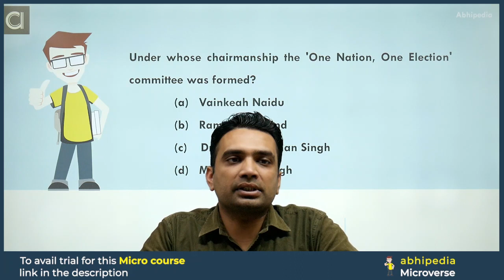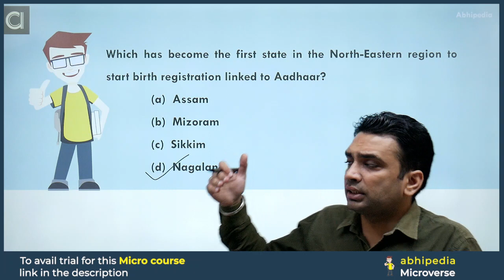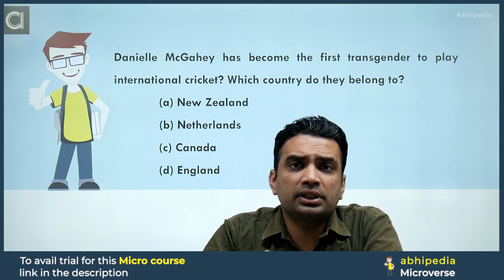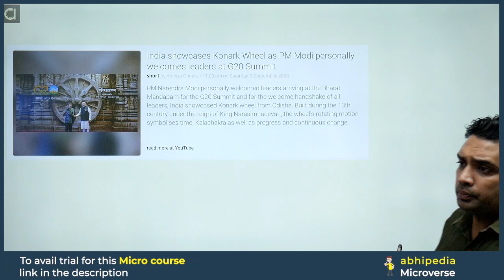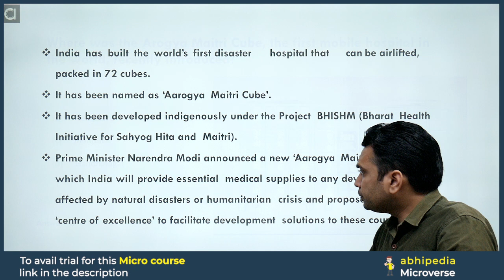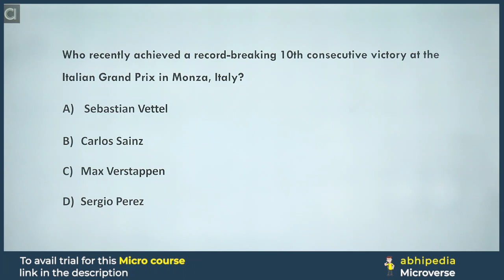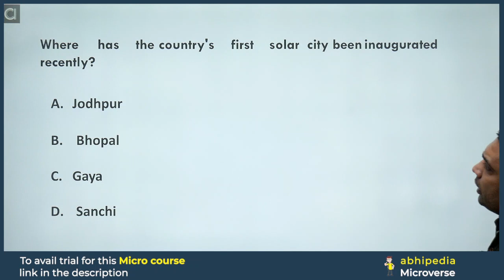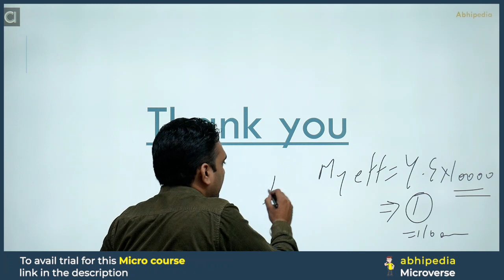All Punjab Govt Exam 2023 |Current Affairs |September |Session-2 |Exam Oriented Questions| abhipedia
Click Here to Check Alli Micro Courses for Punjab Allied Exams

About Abhipedia

Abhipedia is an online learning platform offering comprehensive courses and resources for competitive exams in India. With experienced faculty, a user-friendly interface, and a mobile app, Abhipedia simplifies the learning process for students preparing for UPSC, SSC, banking, railways, and more.

taxation,abhipedia,Micro_Course,Microcourse,abhipedia_,All punjab exam,naib tehsildar,ppsc naib tehsildar exam date,punjabpolicesubinspector,punjabpolicebharti2023,India,punjab,exciseexam
,Prepare Punjab Govt Exam with micro courses,Punjab Govt Exam prepration Through Micro Courses,abhipedia micro course